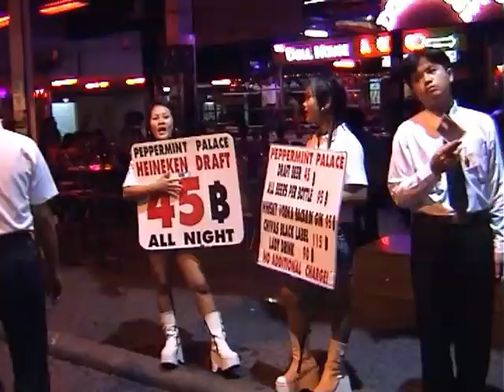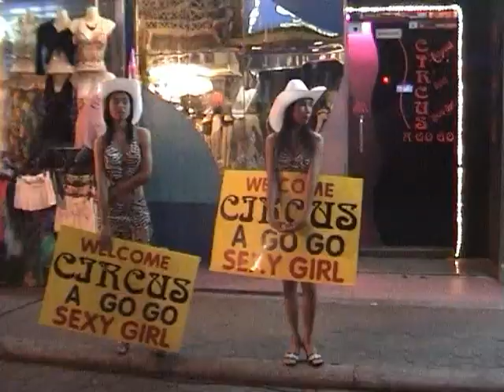2005 -Thailand, Pattaya: Ausflug zur Walking Street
Bin mit damaliger Freundin und deren Mädels auf der Walking Street

Um 2005 gab es noch keine günstigen HD-Cams. Deshalb ist die Filmqualität nicht so hoch. Ebenso war das Filmformat 16:9 nicht aktuell.

Elefanten gibt es nicht mehr auf den Straßen von Pattaya und so eine Disko, wo die Post abgeht, wie im Video gezeigt wird, auch nicht mehr.